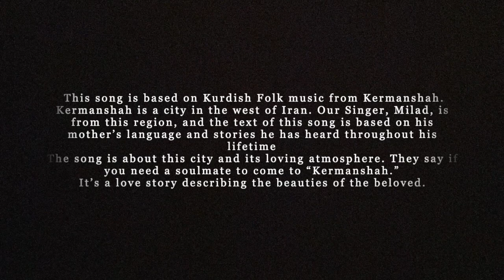Kermashan official Video (کرماشان)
Kermashan is based on the Kurdish Folk song.

Vocal: Milad Bagheri
Violin: Saba Yousefi
Piano: Homa Samiei

Videographer: Shahriar Siavash